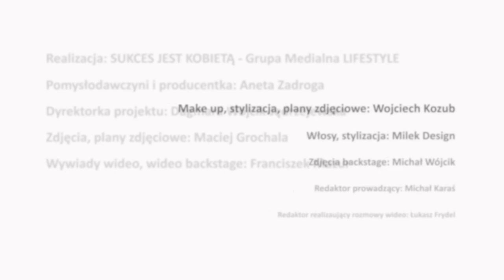Kampania ToTylkoPłeć: Justyna Dziedzic-Wińska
Justyna Dziedzic-Wińska, Bohaterka kampanii społecznej „To tylko płeć” z ramienia projektu „Sukces jest kobietą” to twórczyni i prezeska marki ARCUS MEDICAL POLSKA. Od dwudziestu lat działa w branży sprzętu medycznego, cały czas rozwijając i poszerzając swoją wiedzę. Dziś przedstawi swój punkt widzenia na własną firmę oraz dlaczego wolność jest dla niej tak ważna.

REALIZACJA: Grupa Medialna LIFESTYLE Pomysłodawczyni kampanii, kierowniczka planu – Aneta Zadroga Dyrektorka marketingu - Magdalena Dzik-Kordas
Dyrektorka projektu – Dagmara Wójcik-Jędrzejewska
Główny fotograf – Maciej Grochala
Reportaż wideo – kamera – Franciszek Mazur
Fotograf backstage – Michał Wójcik
Wywiad dokumentalny do materiału wideo – red. Łukasz Frydel
Wywiad audio – red. Michał Karaś
MUA/stylizacja – Wojciech Kozub
Pomoc na planie: Przemysław Jędrzejewski, Zbigniew Janusz Dolny
Plany zdjęciowe: